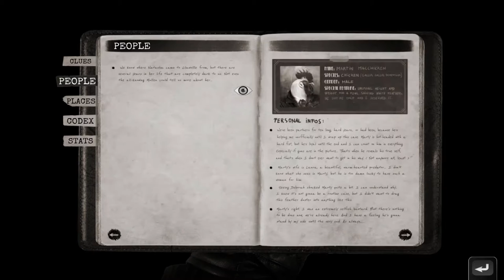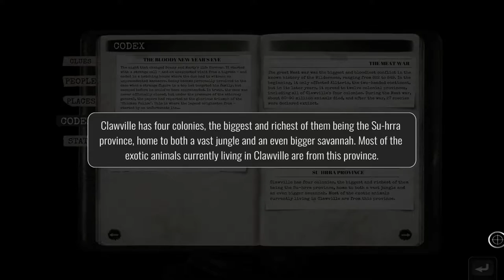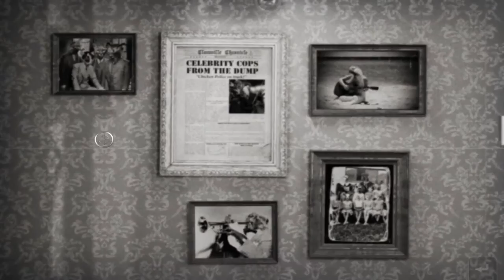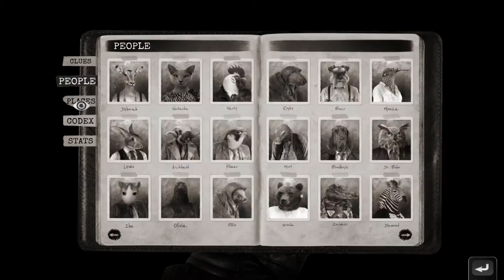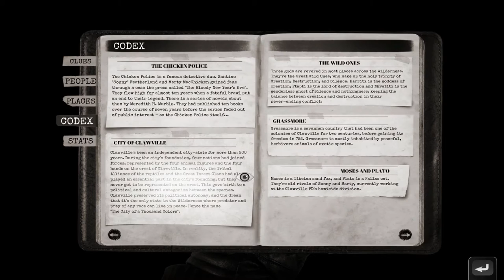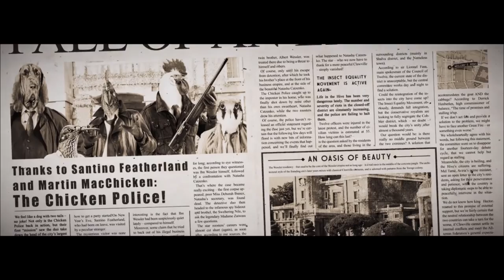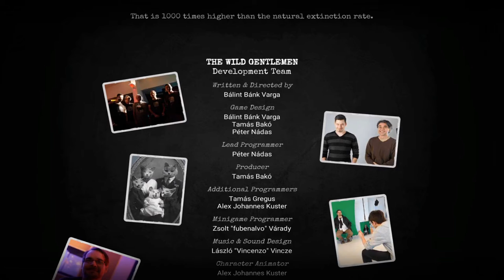Chicken Police - Finale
In this episode I solve the case, confront the bad guys, finish the story and tell my opinion about the game. It was an exciting game with fun, action and mystery.